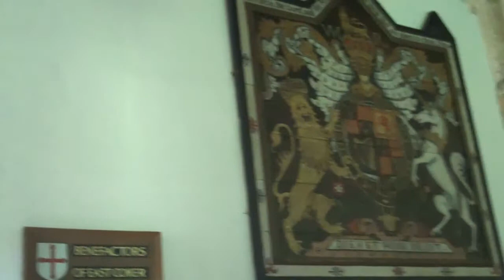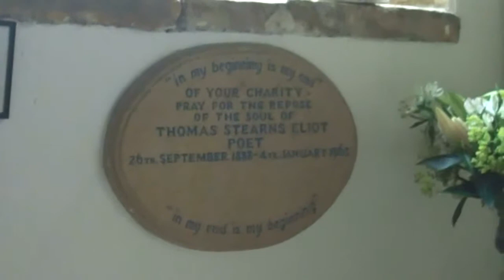T. S. Eliot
information on T.S. Eliot and the poem "East Coker"